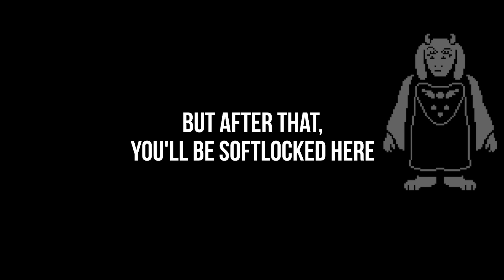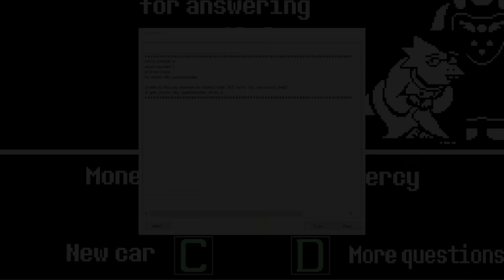What if Toriel Intimidates Everyone? [ Undertale ]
What if that stone in the ruins was also moved by Toriel's gaze?

Or even Sans' teleportation...